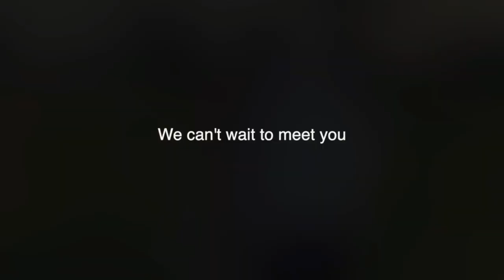SURPRISE WE'RE HAVING A BABY! Pregnancy Announcement 🤍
DOG GATE
PET HAIR REMOVER (the exact one isn’t on Amazon anymore)